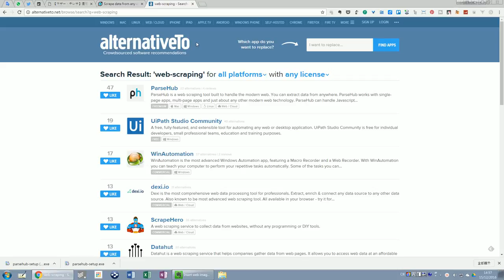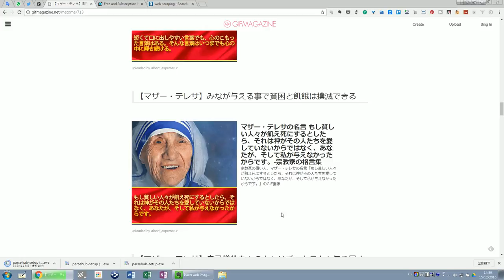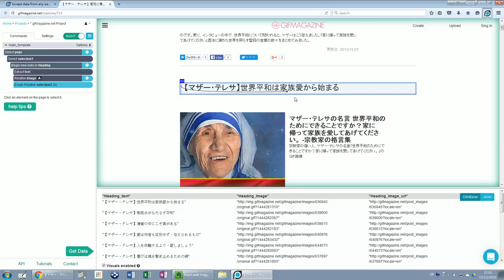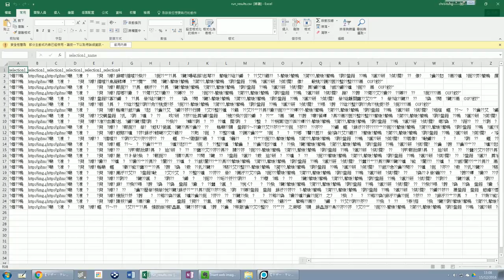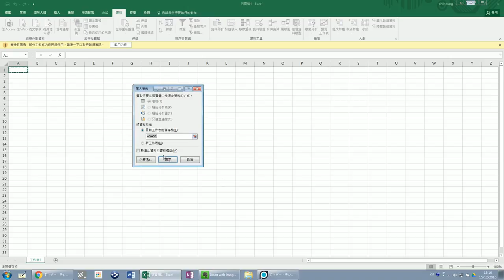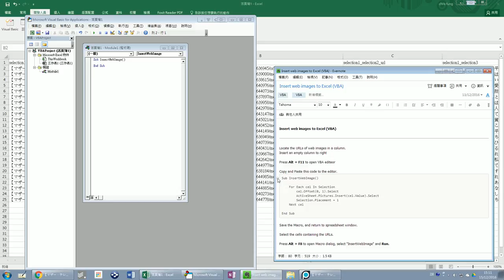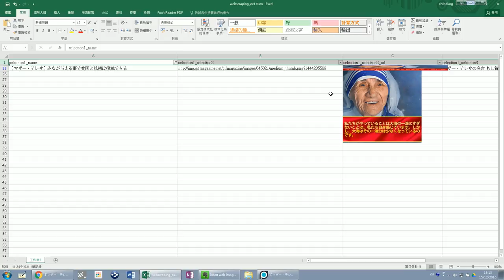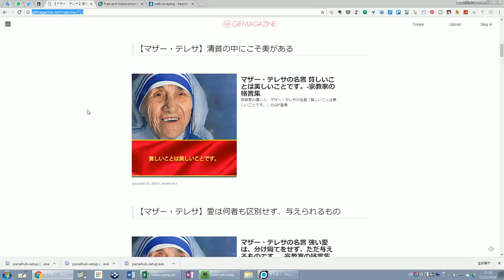如何用 ParseHub 做網頁抓取為 Excel (無須寫code) (廣東話)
1. 介紹如何無須寫code用 ParseHub 做 web scraping，
把網頁中的資料抓下來到 Excel。
2. 如何在 Excel 中用 VBA 從 URLs 匯入 Web Image files。